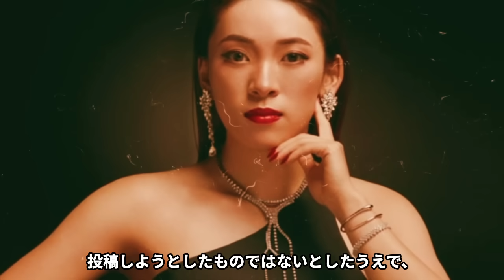【衝撃】フワちゃんが芸能スタッフに頭を下げていた！？どうしても芸能界の戻りたいフワちゃんの異常行動...違約金地獄に落ちた親友を見て見ぬ振りしている人物の正体....視聴者の逆鱗に触れた末路とは！？